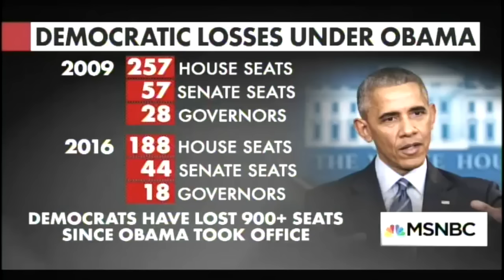Thanks Obama... The Democratic Party Is Decimated! | SUPERcuts! #412